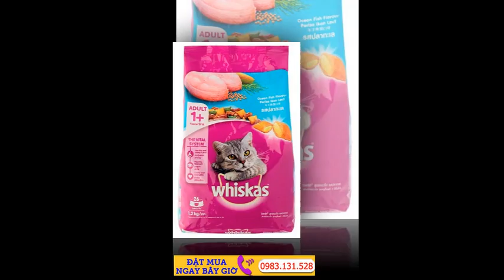Thức ăn chó mèo Tốt Nhất Hàng Nhật Xách Tay Giá Tốt Nhất Năm Nay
Sau khi đọc bài viết ở Mỹ: Hơn 1000 con chó chết bí ẩn sau khi ăn đồ TQ . Shop Nhật Việt quyết tâm order Thức ăn chó mèo hàng Nhật về cho cún yêu nhà mình dùng vì không con tin tưởng vào những sản phẩm bán ở thị trường Việt Nam mà nhập từ TQ về.

Sau khi order về thì rất nhiều anh chị nhờ mua hộ lên SHOP NHẬT VIỆT tổng hợp lại 1 số sản phẩm cho chó mèo tốt nhất để các mẹ theo dõi cho tiện. Tiện đây SHOP NHẬT VIỆT cug cấp dịch vụ Bán buôn bán lẻ thức ăn và phụ kiện cho chó mèo, giá tốt nhất hàng xách tay từ Nhật về, chất lượng thì yên tâm 100%.

Sau đây là 1 số hình ảnh thức ăn chó mèo bán chạy nhất tại các siêu thị Nhật Bản.